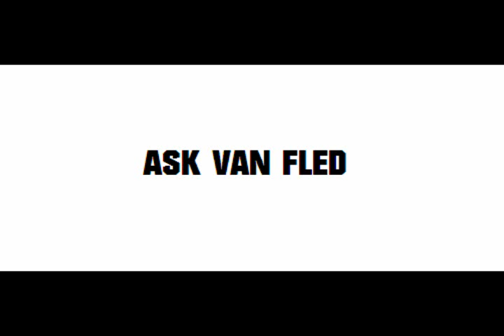Gæt En Lyd #7